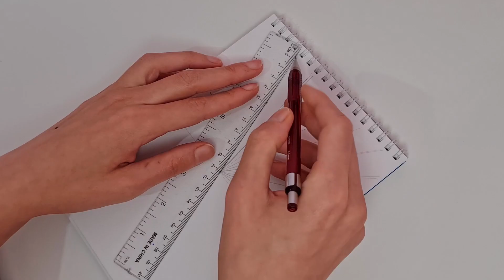Half mandala, half colors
My first time in drawing half mandala.

- The pens:
1- Micron 03
2- Micron 05

- Soft pastels:
1- Light pink
2- Scarlet red
3- Orange
4- Lemon yellow
5- Pale blue
6-Violet
7- Black
8- White